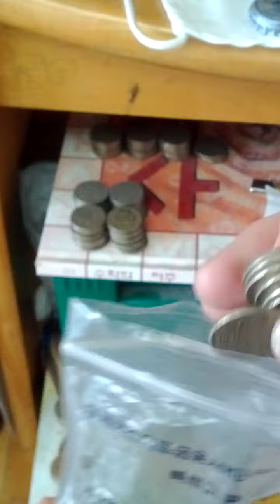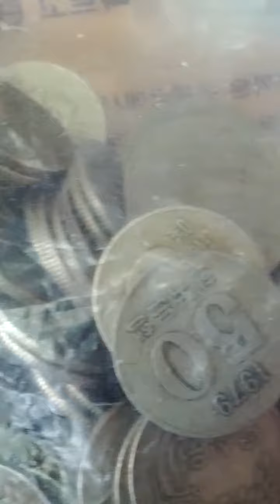Coin Bundle of 50 Won 1979(AH 1401) Issue 100 pieces-03. Getting Hard!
Sun 10th Apr 2022(AH 1443 Ramadan 9th)..
Getting Hard in the currency.